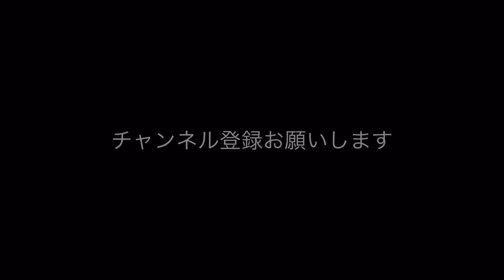【かわいい】トド兄妹の体重測定【毎月恒例】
ＪＪと桃子の月例体重測定です( ^ω^ )

水族館情報
伊勢夫婦岩ふれあい水族館(伊勢シーパラダイス)